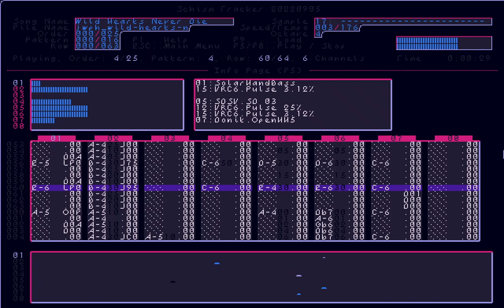TRACKERTUN'D: Sayonara Wild Hearts OST - Wild Hearts Never Die (S3M/Cover/Remake)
Happy 3rd anniversary of release, Sayonara Wild Hearts from Simogo!

This is actually a remake of an earlier cover of mine two years ago, but which the final audio output seemed so unprofessional that someone in the comments pointed out this needed more work. I obliged, literally.
And now, here we are, yet another rendition of this still-banger climax tune from a masterpiece of a gaming experience, with the same chip-dream-pop vibe of the former, just driven up by a few notches.

Schism Tracker Configs:
Resampling Mode: Cubic

*has a couple of improvements and edits for better playback